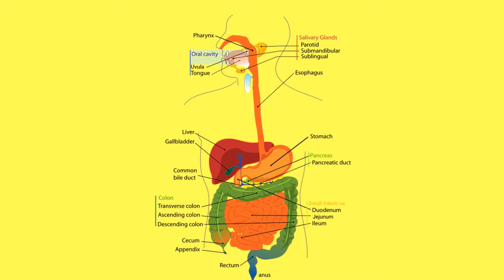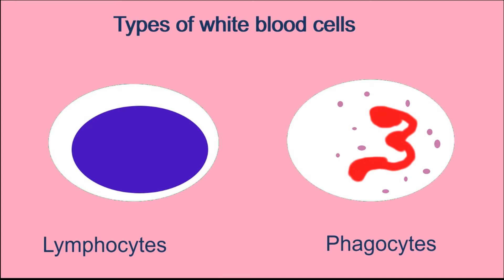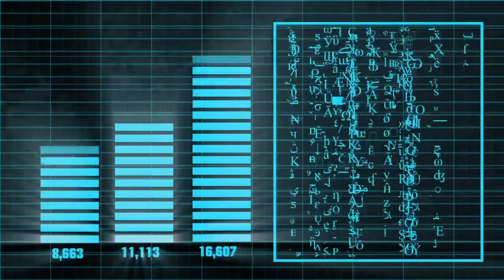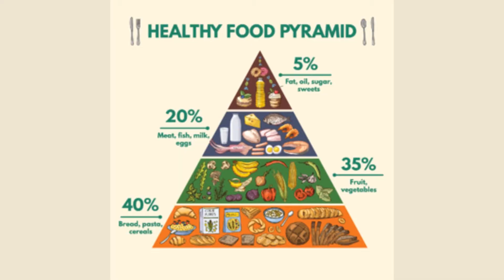Immune System - How to boost your immune system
Did you know laughing can boost your immune system ?

Your Immune system protects your body everyday. This video will provide some tips on how you can help your immune system fight any pathogen.

Every single day in your body there is a battle going to save your life. The immune system protects you from pathogens that harm your body and it does this every minute you are alive. Pathogens can include bacteria, viruses, and parasites.  This video will briefly explain the immune system and how you can boost it. So, stick around till the end, it might save your life.

So, let us start with what the immune system is.  The main part of the immune system is composed of white blood cells. They are also known as leukocytes and travel around the body in blood vessels as well as the lymphatic vessels. These cells are stored and produced in lymphoid organs like the spleen.

There are two types of white blood cells.
Phagocytes which surround and eat the pathogen.
lymphocytes which recognise, destroy, and remember the returning pathogens.
The way the immune system recognises pathogens are by looking for proteins found on their surface.  These are called antigens.  After the body recognises a pathogen an immune response is activated.

Lymphocytes mentioned earlier are divided into two groups B and T lymphocytes. B lymphocytes recognise antigens and produce antibodies.  These antibodies are used to alert the immune system to action.  The antibodies latch on to the pathogenic cell and mark it for destruction. The Killer T cells and phagocytes then move in to destroy the marked cells. The antibodies used to detect the pathogen is kept in a biological database and is used if the same pathogen is detected again.

There has been a lot of research into how we can boost our immune system and research is ongoing. So here are some of the most effective ways to boost your immune system.
Take steps to avoid infection - washing your hand regularly and cooking meat thoroughly is one of the easiest ways to not catch any disease.
Do not smoke – Smoking not only causes weakened immunity but leads to various other serious diseases.  So, make sure you do not smoke.
Eat a balanced diet – You should have plenty of fruit and vegetables in your diet and try to reduce eating processed food.  A balanced diet will also lead to healthy body weight.
Exercise regularly – Exercising every day is a great habit to have and can reduce the risk of developing diseases like diabetes. These illnesses can cause a weakened immune system so to avoid this make sure you get active.
Having a good night of sleep – Research has shown a lack of sleep can cause you to get sick more frequently and increase recovery time. Most experts agree that 8 hours of sleep is sufficient, and you should not feel tired after you get up.
Reduce Stress - When our body is stressed our immune system is weakened and this makes fighting diseases harder. Meditation and mindfulness courses can help you reduce stress.

The immune system plays a key role in keeping us safe and without it we would not be able live normally. So, if you keep your immune system in top form, Pathogens will not be able to invade your body.

Remember knowledge is power.

Immune system   0:00-2:20
How to boost your Immune system   2:20-4:31